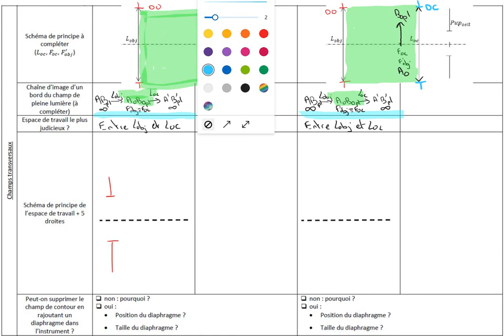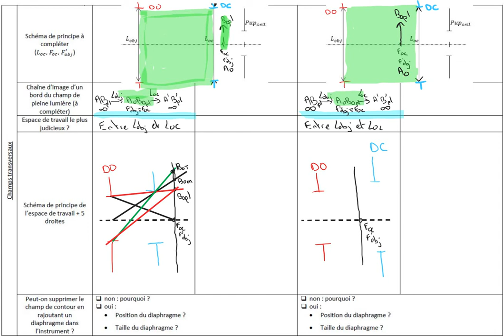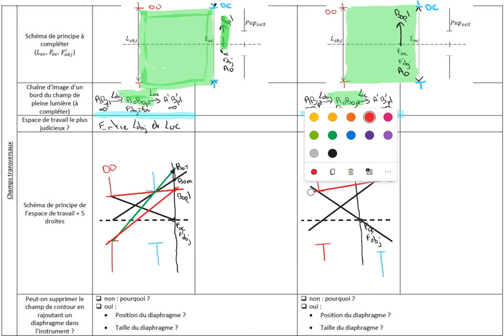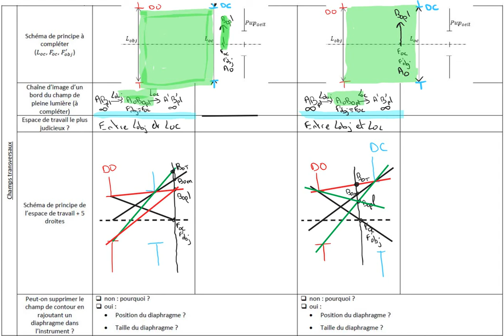4-Fiche instrument (partie 3 sur 5)